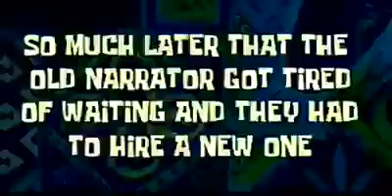Boy Tikoy and Pat Deligero